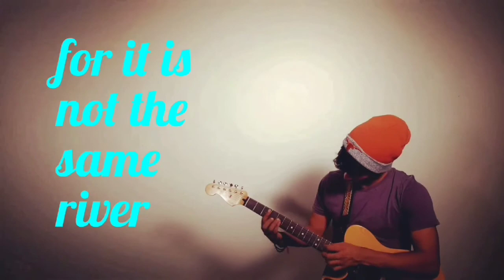Quote of the Day #7 (Heraclitus) [volume boost]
This quote really spoke to me. I feel as if I have taken on a transformation lately. I'm not the same as I was, and I proudly embrace my new momentum.